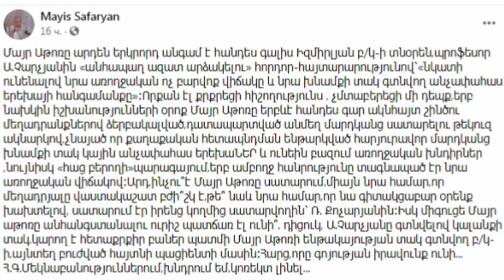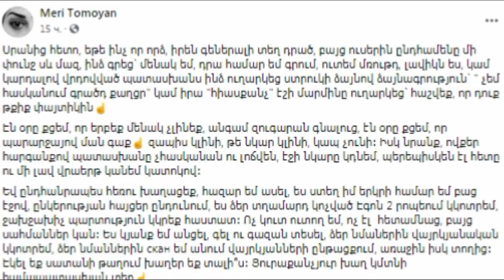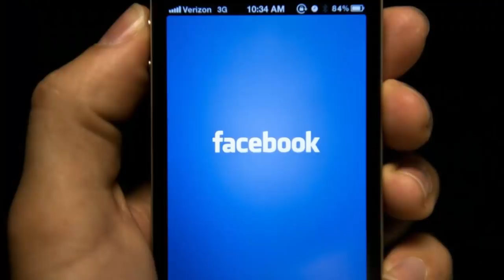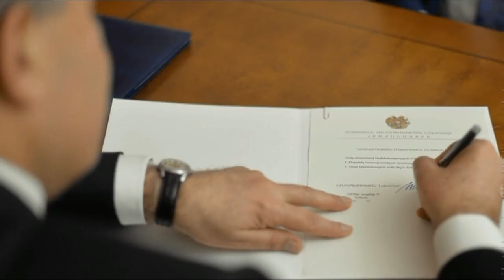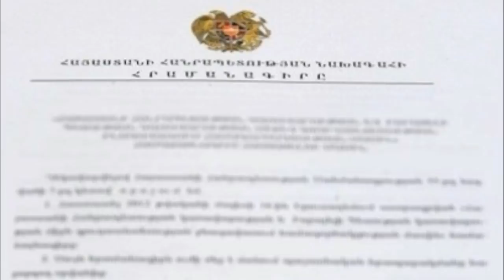ՍԵՆՍԱՑԻՈՆ.Պրոֆեսրը հենց նոր խոսեց Կաթողիկոսի սկանդալային ՎԵՆԴԵՏԱՅԻ մասին.նոր սկանդալային բացահայտում